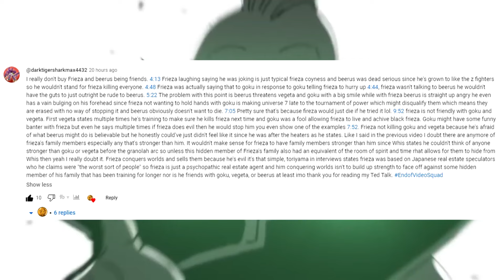WHAT DID GOKU SAY???!! GOKU EXPLAINS THE KI BEHIND MASTERED ULTRA INSTINCT | DRAGON BALL SUPER MANGA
WHAT DID GOKU SAY???!! GOKU EXPLAINS THE KI BEHIND MASTER ULTRA INSTINCT | DRAGON BALL SUPER MANGA